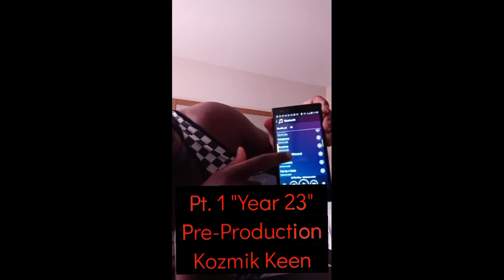YEAR 23 Pre-Production KOZMIK KEEN